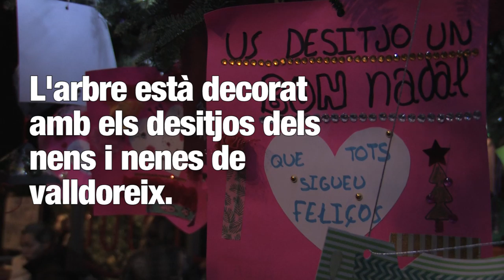Valldoreix ja ha encès l'arbre de nadal!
Centenars de nens i nenes han omplert la plaça Maria Sabater per a celebrar l'encesa de l'arbre de nadal de Valldoreix.